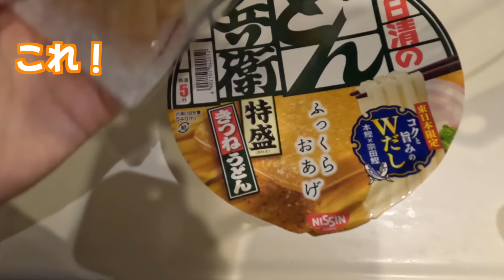【背徳飯】コンビニで買ったものだけでアレンジ料理が深夜にはやばすぎる背徳感だった.....！！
仕事も趣味も恋愛も常に全力で！
韓国やゲーム大好き、少年心を持ったわんぱくほのぴぃの日常です🌟

🎮ゲームを中心に上げている「ほのちゃんねる」のチェックもお願いします！✅

ほのぴぃのファンクラブサイトはこちら！